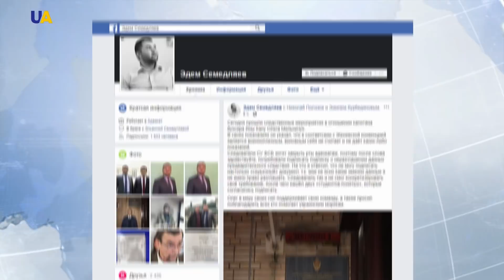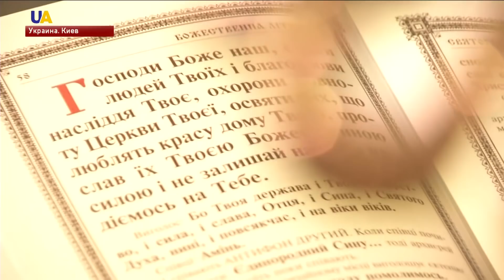Выпуск новостей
Смотрите в этом выпуске:
- Крымскотатарского активиста Эдема Бекирова российские силовики задержали  на въезде в аннексированный Крым.
- Отказался давать показания российским силовикам пленный командир буксира "Яны Капу" Олег Мельничук.
- Списки лиц и кораблей России, причастных к агрессии в Керченском проливе - передал Президент Украины Петр Порошенко президенту Европейского Совета Дональду Туску.
- Акция в поддержку Олега Сенцова прошла в Варшаве.
- До 9 человек возросло количество погибших в результате столкновения скоростного поезда с локомотивом в Турции рано утром.
- Тереза Мэй остается премьер-министром Великобритании и лидером консервативной партии.
- Первая литургия Вселенского патриархата  в Киеве  в Андреевской церкви проходит в  эти минуты.
- Последнюю игру группового этапа нынешней Лиги чемпионов донецкий Шахтер против французского "Лиона" сыграл в Киеве.